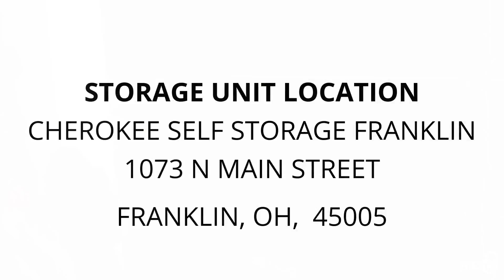Cherokee Self Storage Franklin - Unit 56